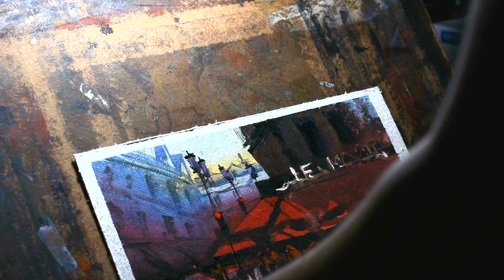Inspired by Alvaro Castagnet's Work Demo 14 check subtitle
Hi, This is Tirtha Shankar Das, and this is my  Watercolor Painting Channel!

Alvaro Castagnet is my favourite Watercolour Artist. I have learned a lot from his painting technique. Composition, colour theory, sketching. Since childhood I was fond of watercolour ...dark rich colours...but couldn't manage properly until I saw his paintings. His paintings has changed my life. I am indebted to him. colours I often use ; Scarlet Lake, Crimson Lake, Chinese White , Cobalt Blue , Ultamarine Blue, Cerulean Blue, Burnt Sienna, Indian Yellow, Ocher Yellow, Orange, Vermillion Hue, Payne's grey, Mauve and Ivory Black sometimes. So keep practicing...its a great journey of disappointment and learning. don't loose patience. keep practicing... you will see remarkable difference in just 6 months. bye Goodluck ...take care. See you in new video.
WATER COLOUR LESSON/ WATER COLOUR TUTORIAL/ WATER COLOUR CITYSCAPE PAINTING II WATER COLOUR SKETCH /QUICK SKETCH/ ABSTRACT WATER COLOUR PAINTINGS / ILLUSIVE WATER COLOUR